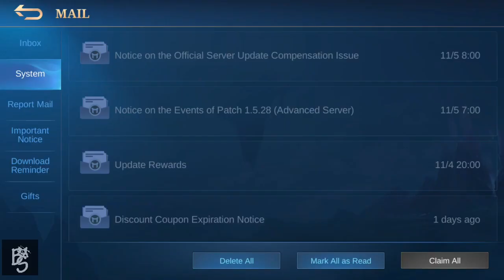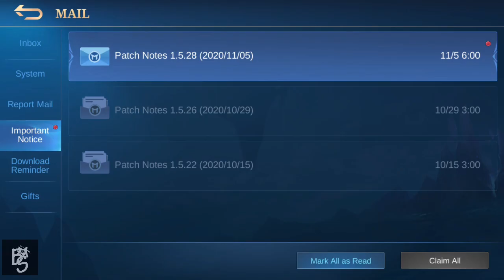Vanguard Coins Guide | Vanguard Coin = Free Diamonds